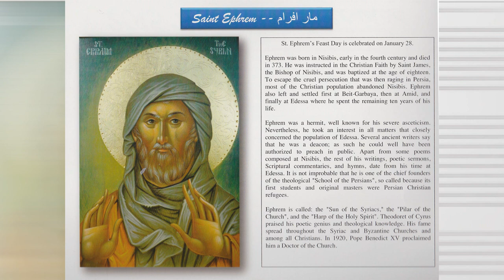St. Joseph's Maronite Catholic Church--Why Syriac